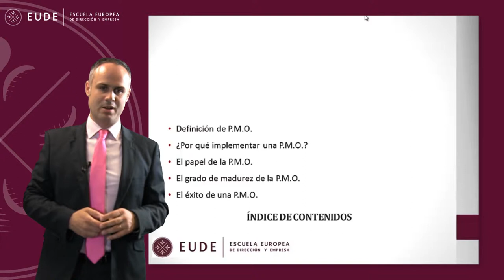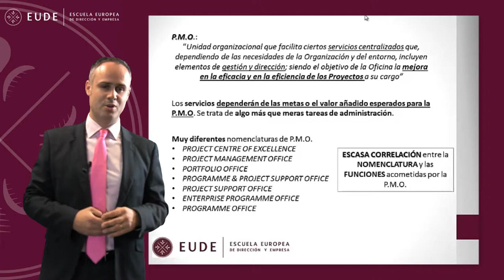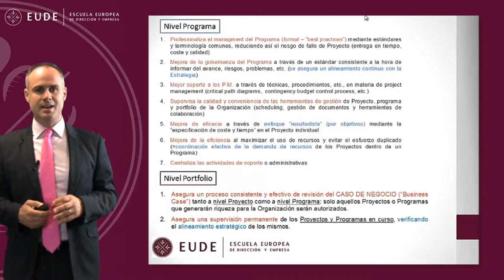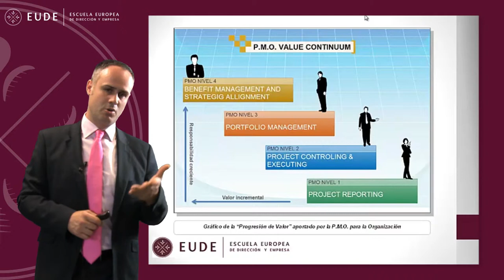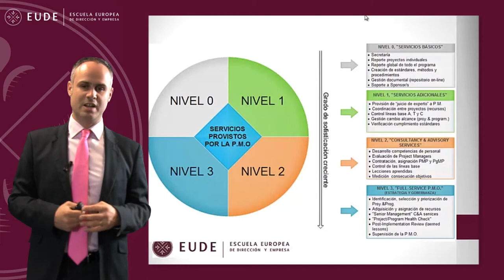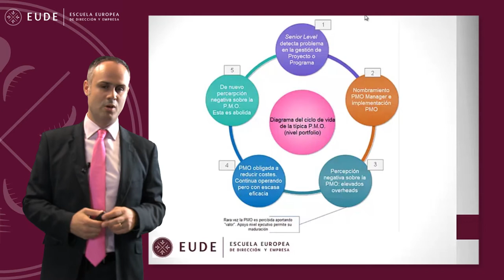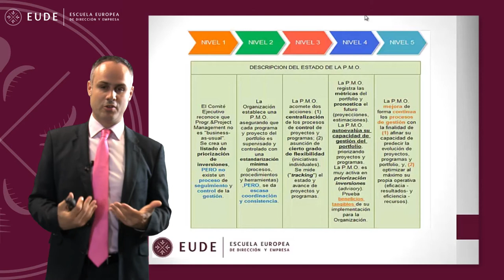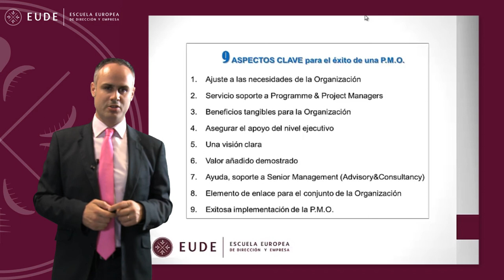20140617 MASTERCLAS IVAN ZAMARRON MODULO 2 PARTE 2